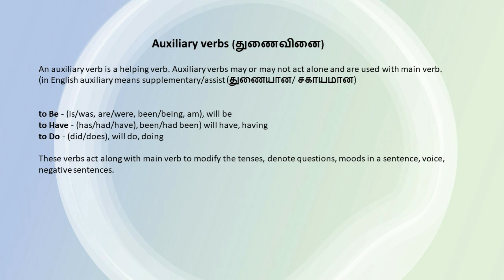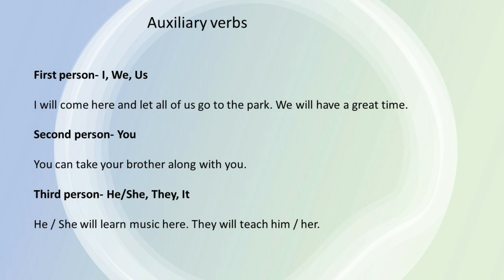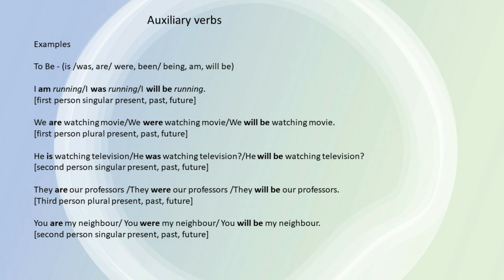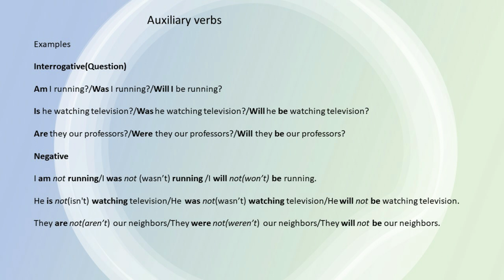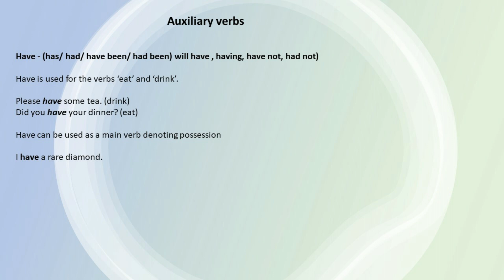Auxiliary Verbs in Tamil | English Grammar in Tamil [Class - 11]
In this video, you will learn Auxiliary verbs in detail with real-time examples.

Special Discount for the complete bundle (OOPs, C, C+, Java, Android, Python, Selenium, JavaScript, HTML, MySQL, and Software Design Patterns) Check out